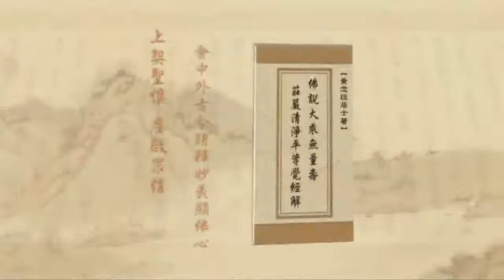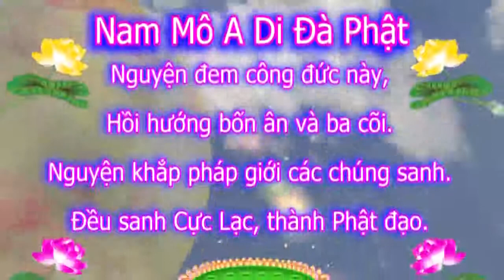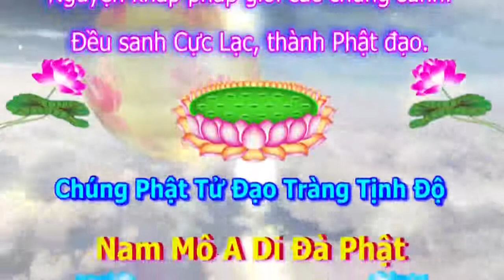Tịnh Độ Đại Kinh Giải Diễn Nghĩa, tập 259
Chủ giảng: Lão Pháp Sư Tịnh Không
Địa điểm: Tịnh Tông Học Viện - Úc Châu
Thời gian: Ngày 01 tháng 02 năm  2011